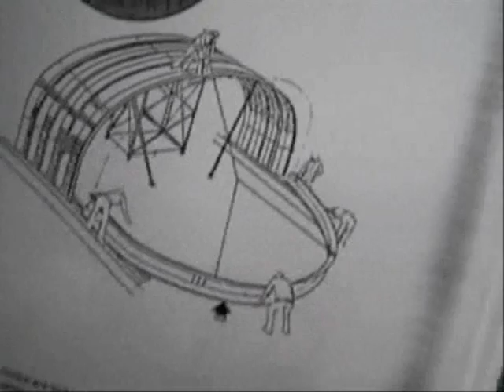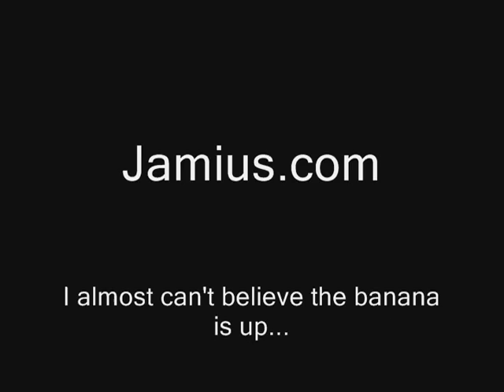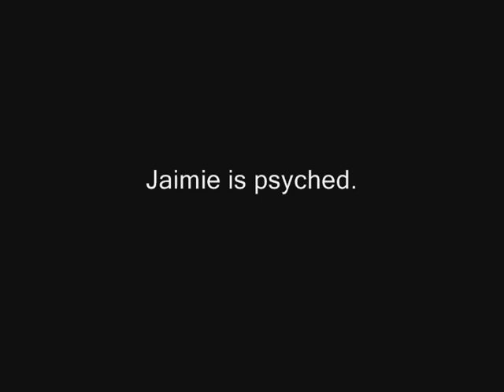Giant Robot Project : Part 21 (New Life)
Now that I've got a workshop at home, I won't have to worry about space issues, or being  quiet or non-messy in other people's houses.  :-)  I still can barely believe the banana building is standing.